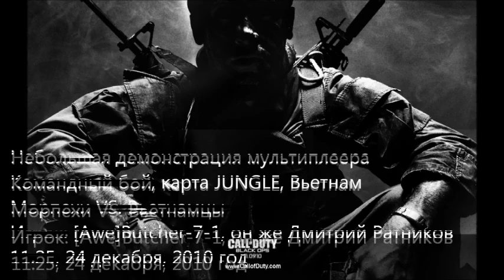Играю в Call of Duty Black Ops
Просто так, для демонстрации...